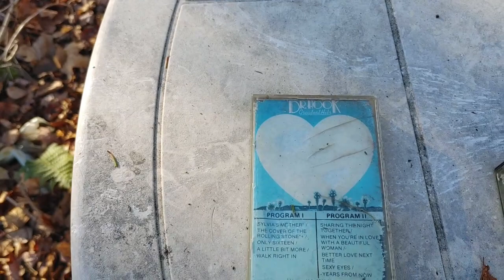The Freedom 500. Canadian edition.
The trail riding is at it's best.
Feels like the whole world is off my shoulders when I am riding the Polaris.
Coming up with plans for the winter of cleaning and more clearing of the land for the future. Learning how to homestead from the ground up.
The opportunities are endless. Time trials starting soon...

Big thank you to Wonderland Acres for the sweatshirt.

New videos coming.

From CJM Farms